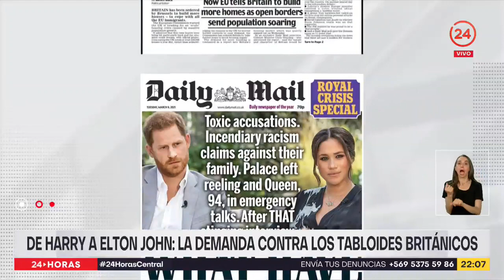De Harry a Elton Jonh: la demanda contra los tabloides británicos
Después de meses sin pisar Londres, el príncipe Harry apareció este lunes de sorpresa en la mediática demanda que lidera junto a otras celebridades contra los medios británicos.